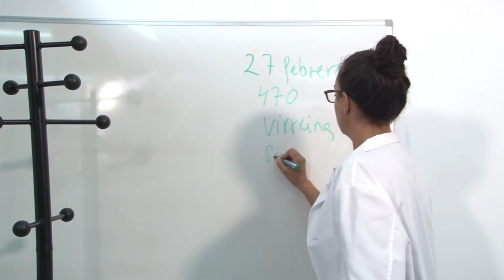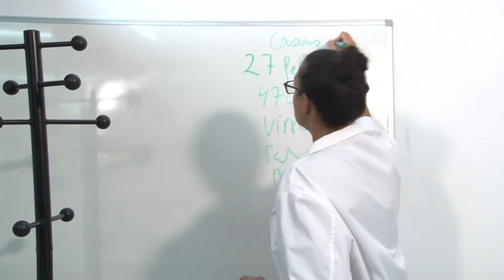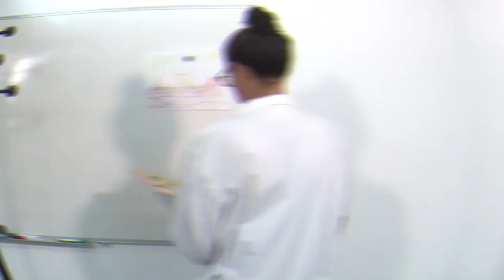Campos semánticos - Lengua - 4º, 5º y 6º Primaria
¿Qué es un campo semántico? En este vídeo Conchi te lo explica con una "pechá" de ejemplos.